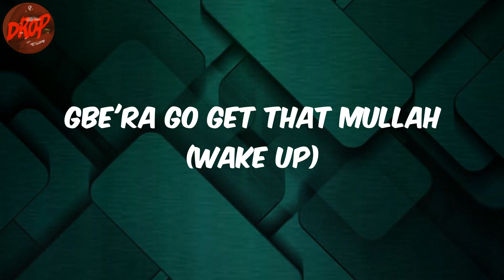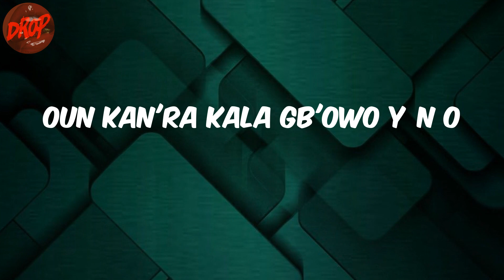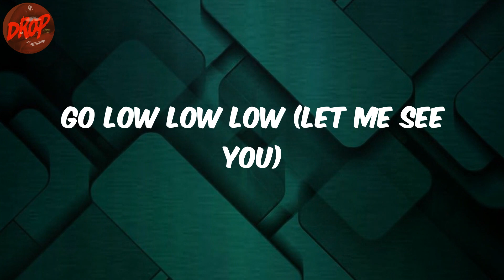Kizz Daniel - Buga (Lyrics)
Lyrics:
Hey
Buga wọn
Buga wọn
Buga wọn
Buga wọn
Lemme see you dey buga (Gbe'ra oh)
Gb'era o